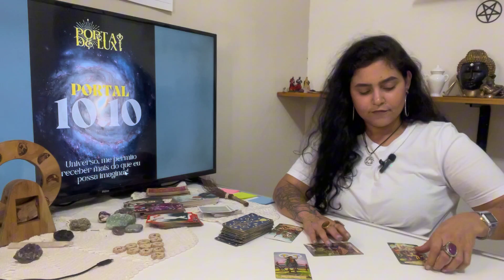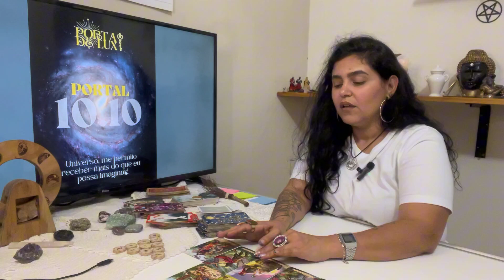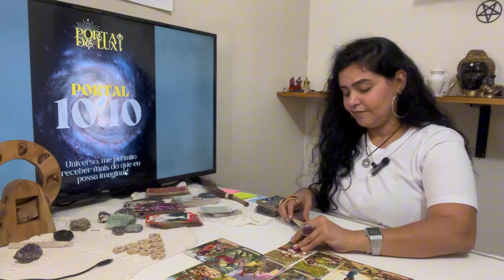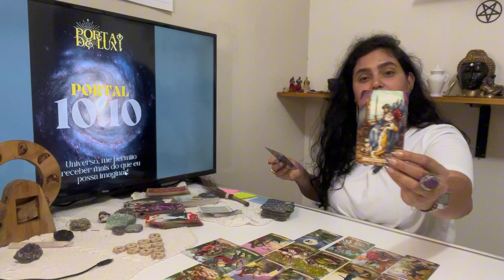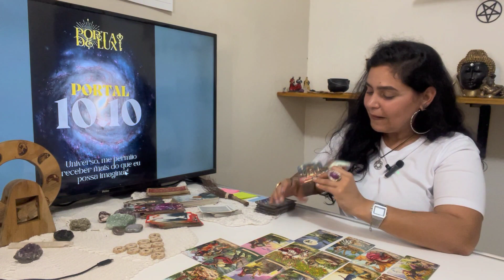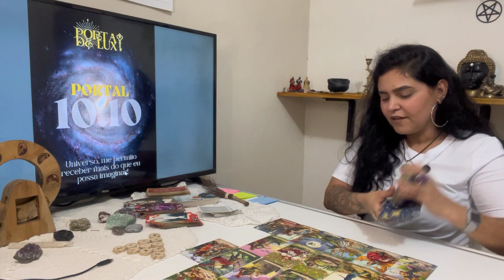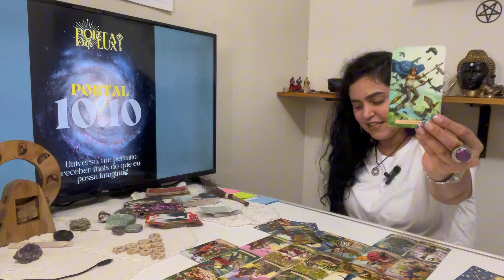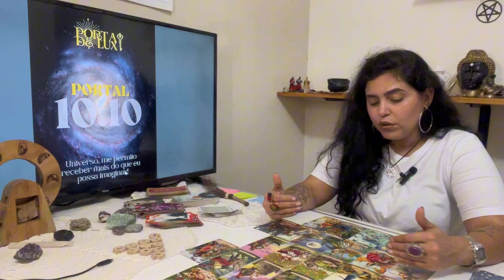✨️ NÚMERO 6: Seja Você Sua Própria Inspiração!